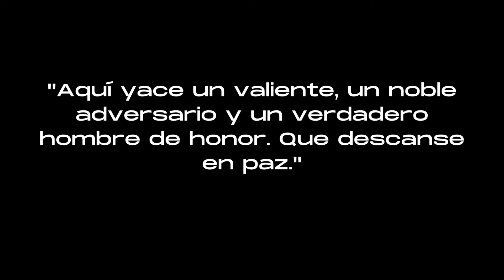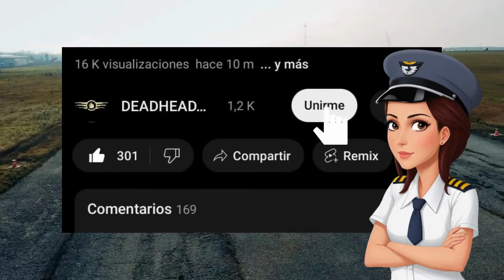EL BARÓN ROJO - Manfred von Richthofen y el FOKKER DR I